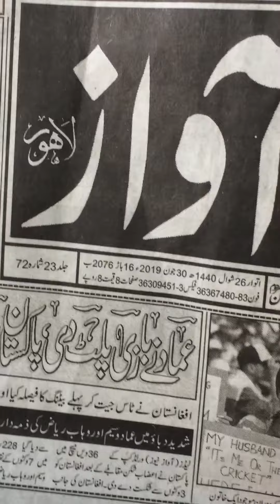Ghazi Pul Lahore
By Zeeshan rose